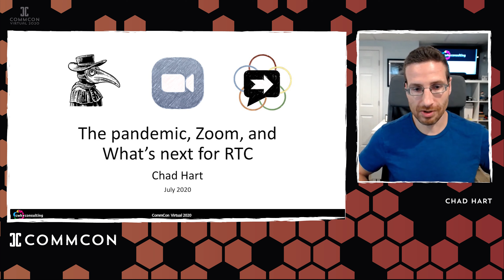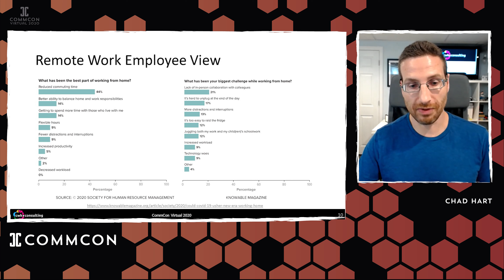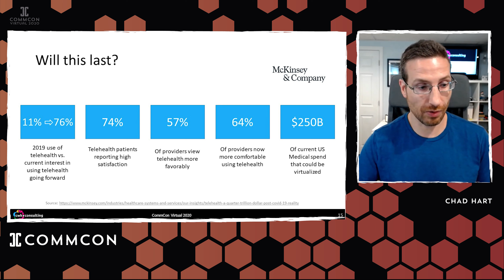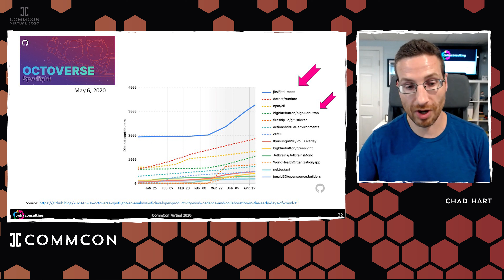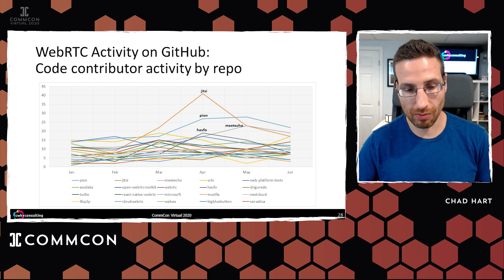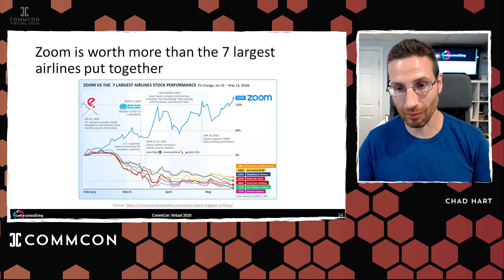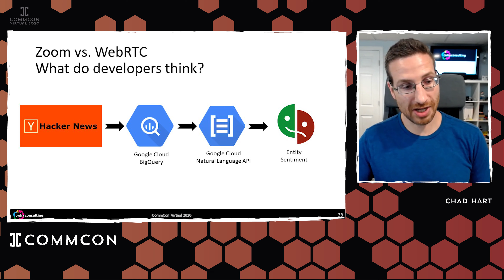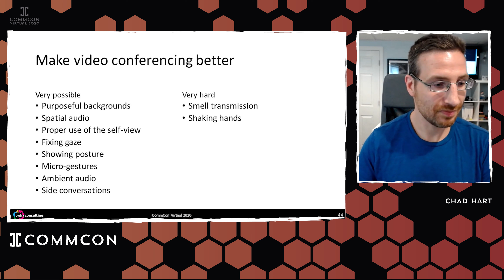Chad Hart - The pandemic, Zoom, and What’s next for RTC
Session description:
The pandemic has increased the reliance on real time communications, but is this newfound usage evenly distributed? What industries, segments, and companies are leading the pack and what can we learn from them? Zoom in particular has become a household name, despite many high-profile issues. Can you replicate some of their success?  What’s next for the RTC industry after the pandemic? I will attempt to answer these questions and more with a data-driven approach.

Riot:
for Q&A